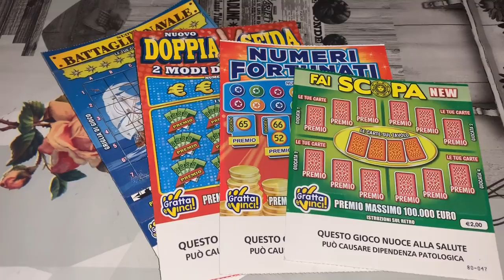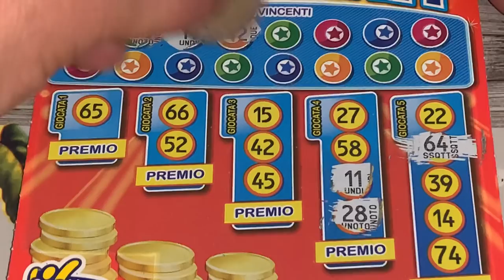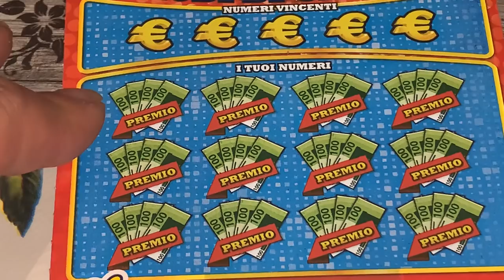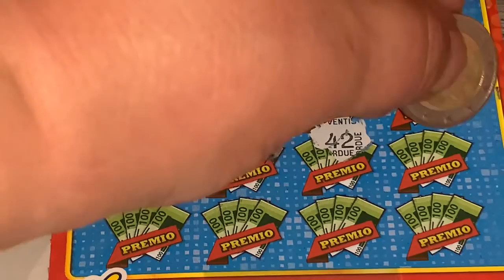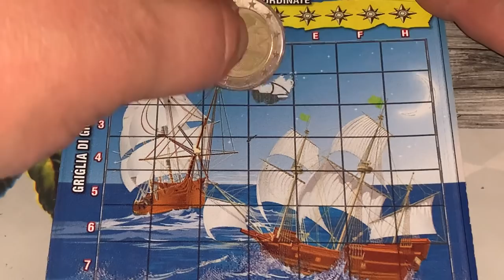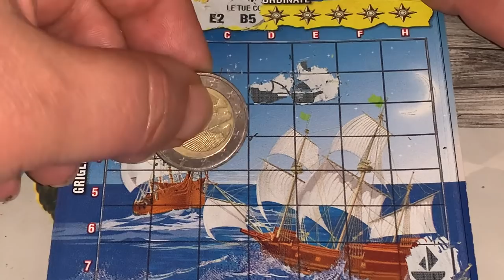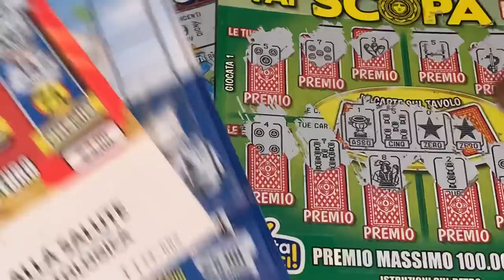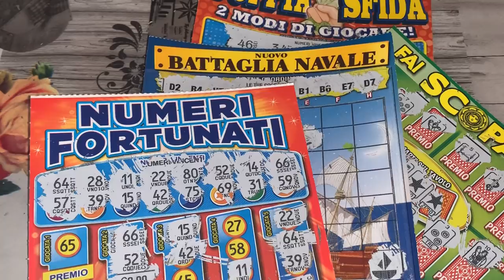Nuovo video.. sarà vincente?😘🍀❤️